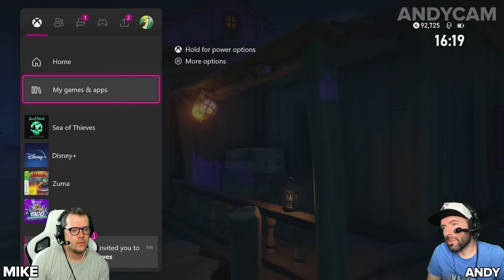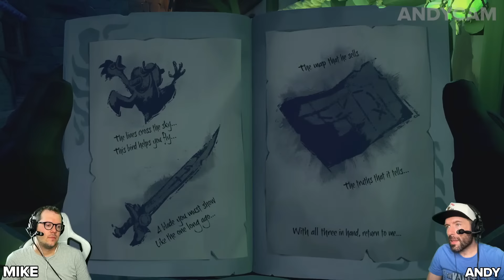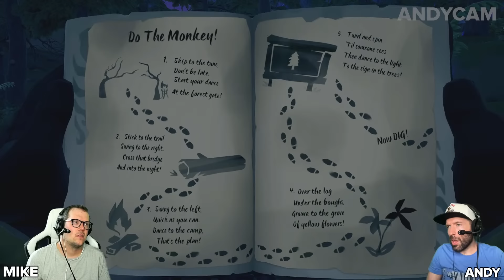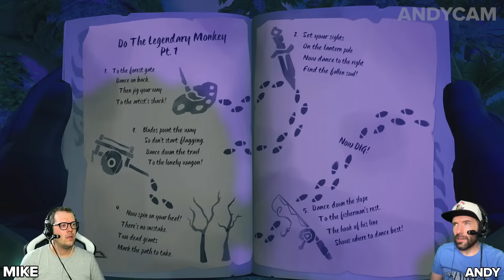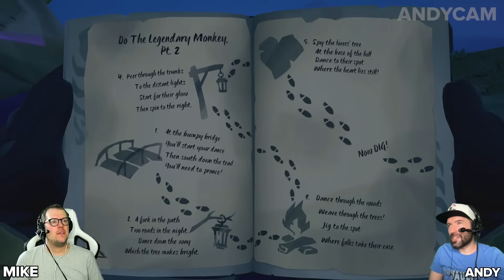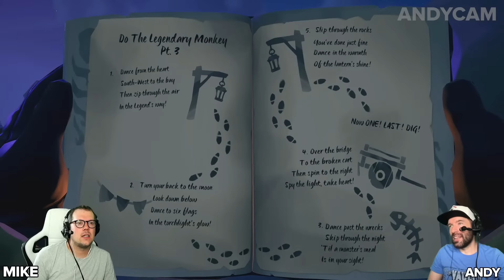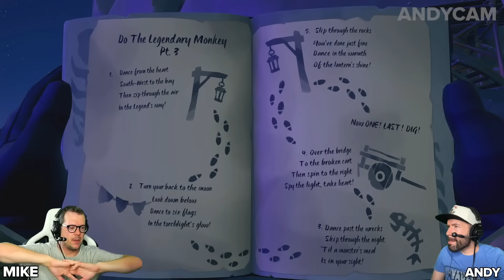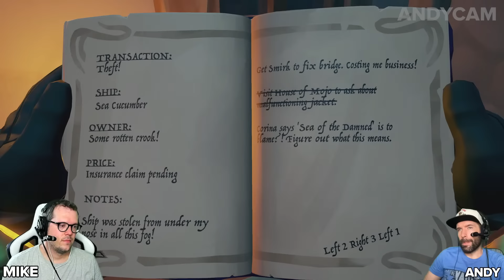Sea of Thieves MONKEY ISLAND! Captain Andy and Cabin Boy Mike Return to the Legend of Monkey Island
Monkey Island superfan Andy returns to Melee Island in the second part of Sea of Thieves' new Tall Tale, Sea of Thieves: The Legend of Monkey Island - The Quest for Guybrush'. He is joined by cabin boy Mike, who is on probation.

Sea of Thieves: The Legend of Monkey Island - 'The Quest for Guybrush' is available now.